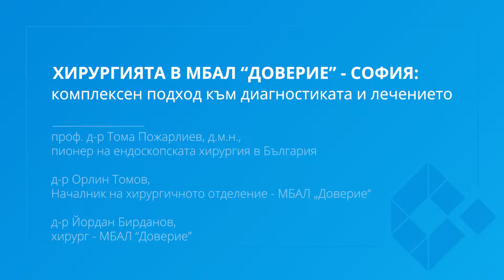Хирургията в МБАЛ "Доверие" - София: комплексен подход към диагностиката и лечението